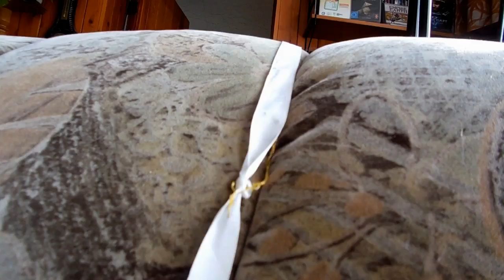Kampfkatze Nano NR. 3